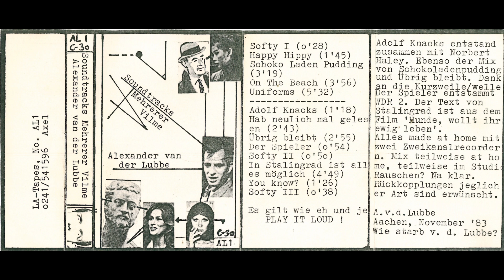Alexander van der Lubbe, "On the Beach"